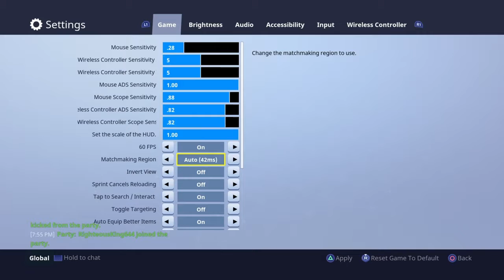My first win/ Duo / SOLID GOLD